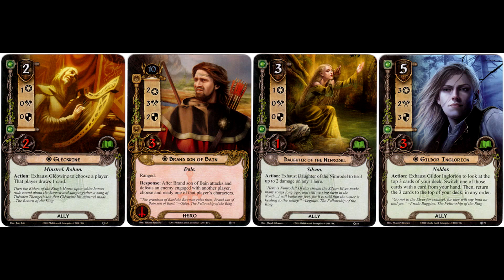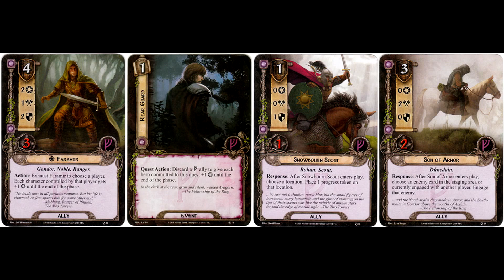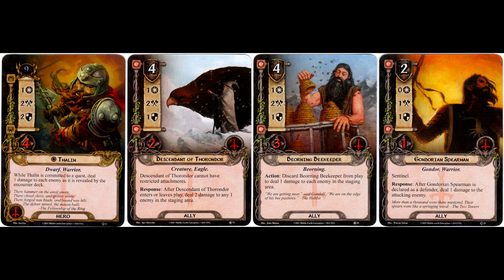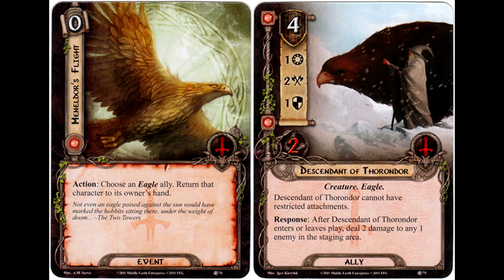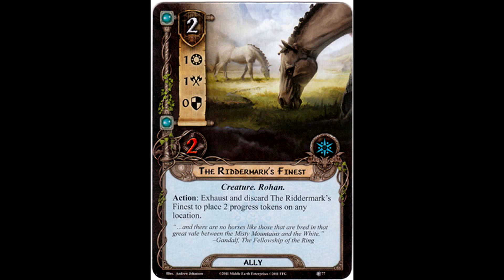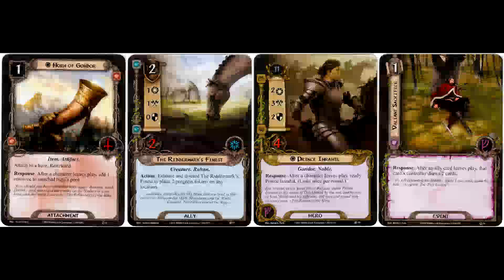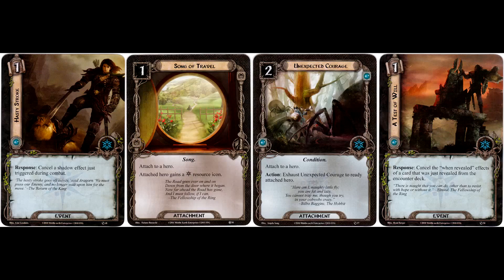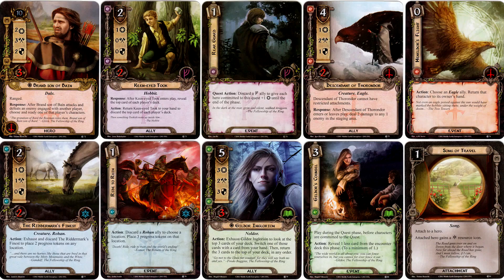The Hills of Emyn Muil Player Card Review - LOTR LCG Progression Series Ep.016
Mitch, former co-host of the Cardboard of the Rings podcast, accompanied by Matthew D (current co-host of The Grey Company podcast), introduce viewers to the hero and player cards of the fourth Adventure Pack of the Shadows of Mirkwood cycle, The Hills of Emyn Muil, sharing their opinion of each new addition to The Lord of the Rings: The Card Game (which is a Living Card Game, by Fantasy Flight Games).

This is the 16th video in The Lord of the Rings Living Card Game Progression series, where the above players restrict themselves to building decks using only cards that were available to them at the time of the titular scenario's release. However, although they are using only a limited card pool, they will nevertheless be adhering to errata and rulings from the most up to date iteration of the FAQ, making this series particularly useful for players perhaps new to the game, or otherwise inexperienced with deck-building. This video will include an introduction to the hosts, an overview of the hero and player cards introduced in The Hills of Emyn Muil Adventure Pack, as well as their evaluation of each of these new deckbuilding options now available to them.